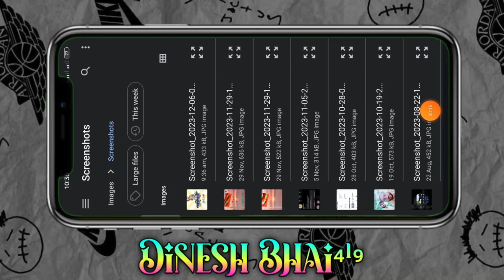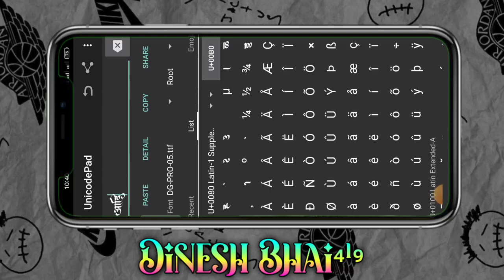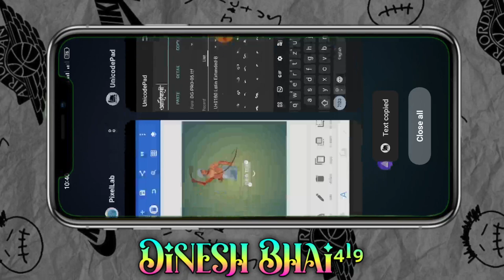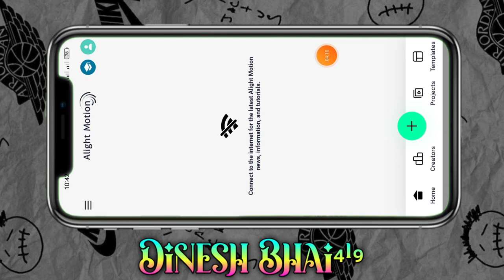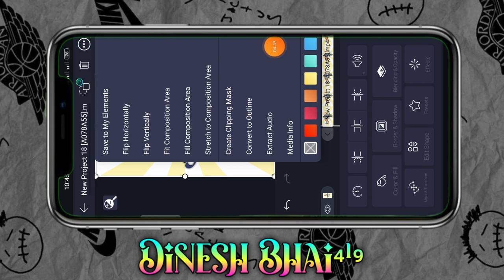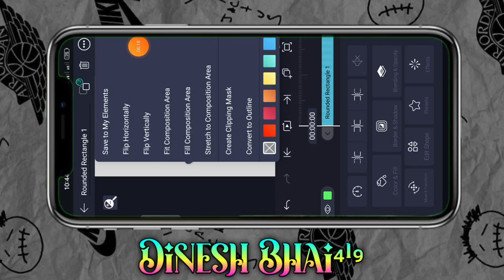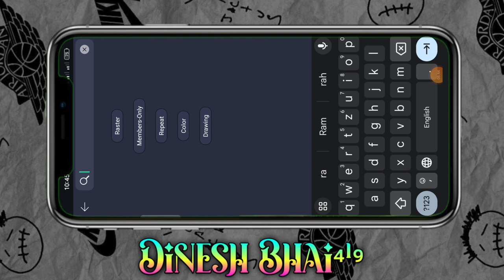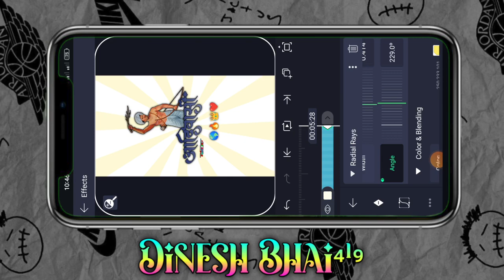आदिवासी स्टेटस 2023 Status video Editing Alight Motion pixelleb आदिवासी टेटस न्यू ईयर आदिवासी टेटस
Alight motion apps ki link

आदिवासी गाने
Ritesh editing
Adivasi status

adivasi status
dorber png
dinesh editz
page craft
timli 2023
video edit
video editing
गुजराती स्टेटस
गोंडवाना गाना
ग्रीन विडीयो